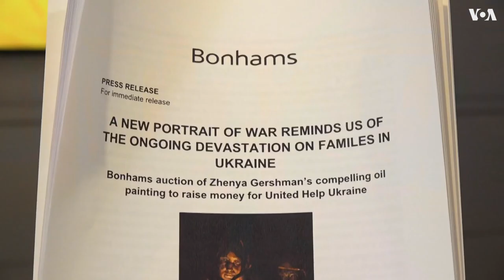Voice of America: Mariupol Diary in Paint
Voice of America reports on the Mariupol Diary portrait charity auction.

"Mariupol Diary" was kept by a boy during the occupation of Mariupol by the Russian Federation army. Photographer Evgeny Sosnovsky took a picture of this boy and his family, and thousands of miles away, artist Zhenya Gershman painted a portrait to depict this tragedy. Now it is selling at Bonhams – a world-renowned auction house, and 100 percent of the proceeds will go to Ukraine

For English subtitles: in settings please choose - subtitles CC/English